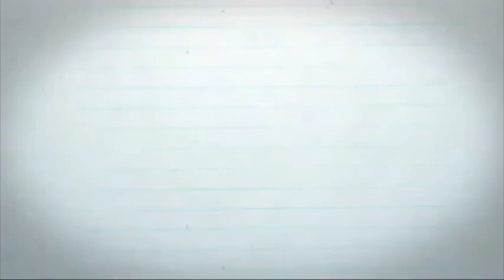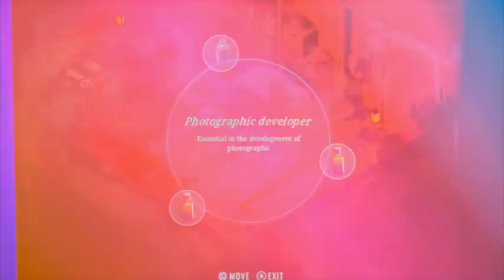Hercule Poirot: The London Case: Chapter 9 - The Denouement (Finale)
Hercule has yet solved another case for the rich people! You will all be shocked ad the epic conclusion of this game! Happy Halloweird!!

Clips by: VLIPSY